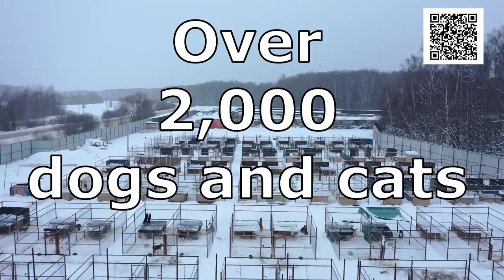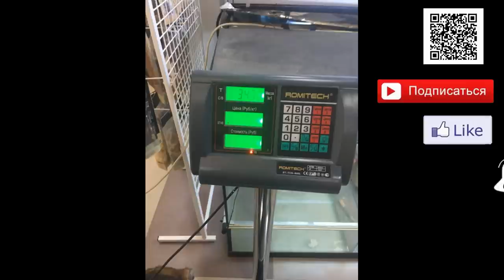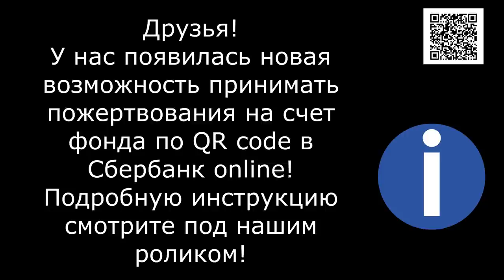Слепой преданный брошенный /Blind Dog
Another stray dog... Blind, thin... We don't know where he came from, but the dog is very affectionate and kind... There was a neoplasm in his left eye and the eye had to be removed... Animals rarely get healthy from the streets... and this means treatment, hospitalization, surgeries... And all this costs a lot of money... and the debts at the clinic are already off the charts...

1. Откройте мобильное приложение Сбербанк-Онлайн. (если нет, то скачайте из AppleStore или GooglePlay)

2. Перейти в раздел «Платежи»
3. Выберите «Оплата по QR или штрихкоду»

4. Наведите камеру на QR или штрихкод

5. Выберите карту списания и нажмите «Продолжить»

6. Сверьте реквизиты получателя и убедитесь в правильности Ваших данных

7. Нажмите продолжить и далее Подтвердить. Придёт СМС с номера 900, с информацией о платеже.

8. Сохраните чек оплаты (можно сделать скриншот или отправить по почте). А можно просто пропустить, чек оплаты всё равно потом будет храниться в истории операций Сбербанк-Онлайн.

Голодные телефоны:
Билайн: 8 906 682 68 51
Билайн: 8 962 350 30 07
Теле2:  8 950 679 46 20

Банковские Карты:
Alfabank: 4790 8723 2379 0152
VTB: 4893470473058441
SberBank Visa Classic: 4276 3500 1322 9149

Our bank cards:
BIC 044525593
Получатель платежа: Valentina Silich

Visa Classic:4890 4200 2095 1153
The beneficiary of payment: Valeriia Utkina
Получатель платежа: Valeriia Utkina